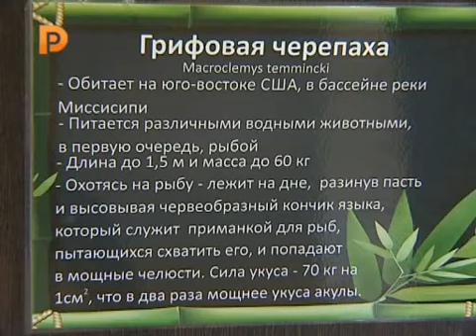Грифовая черепаха. Рассказ про одну из самых необычных черепах.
Грифовая черепаха - Macroclemys temmincki - черепаха с телом динозавра